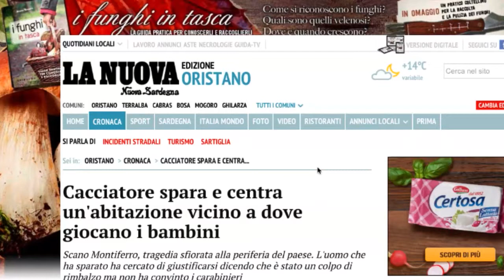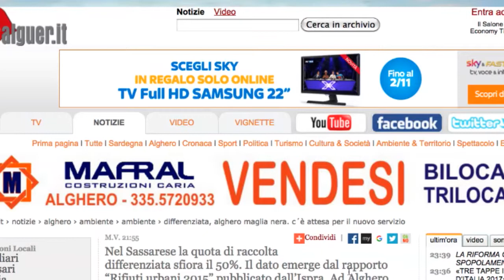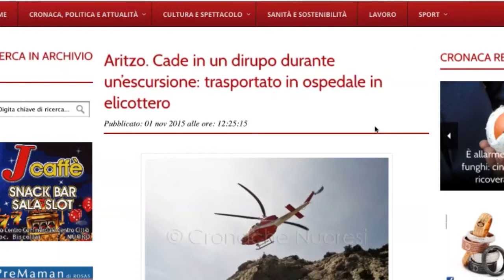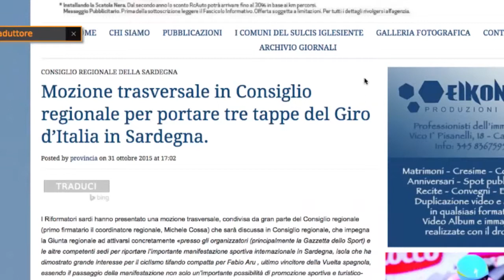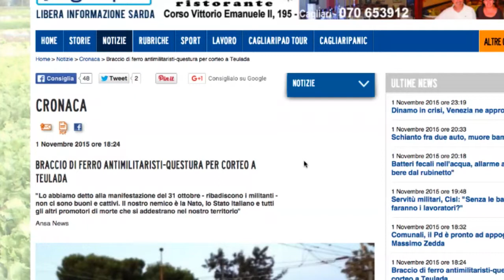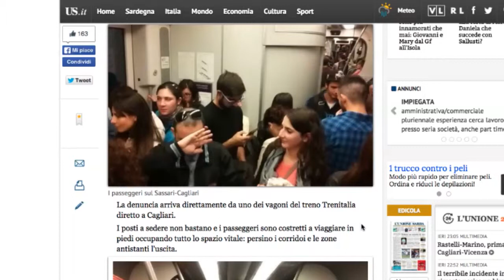Rassegna stampa regionale del 02/11/2015